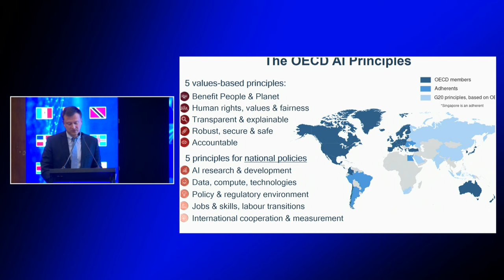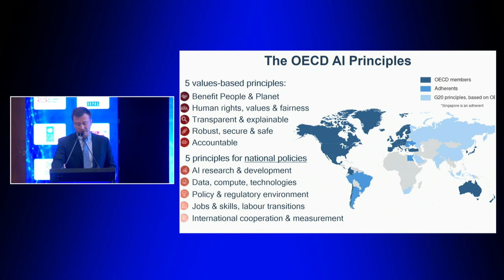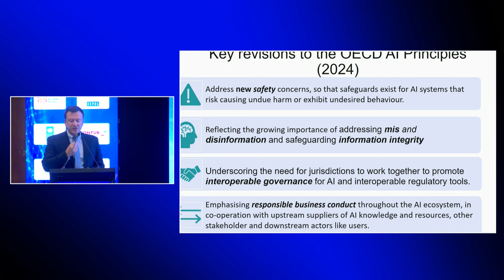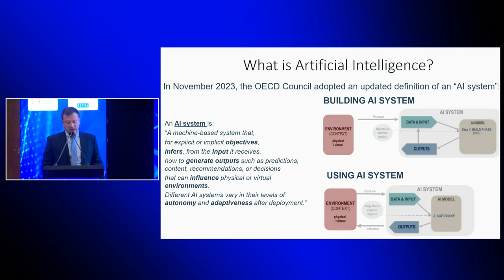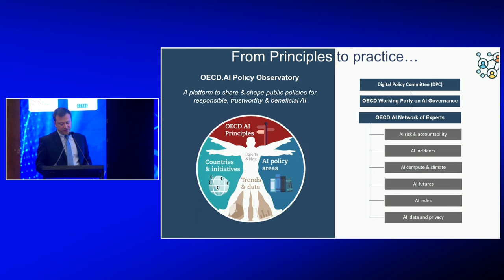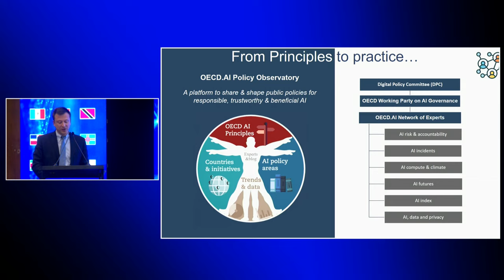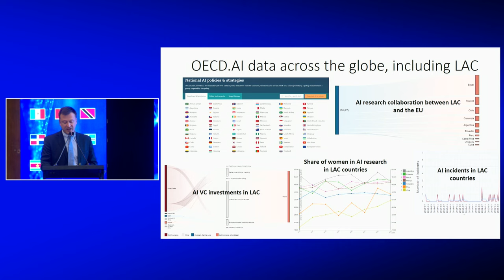Juraj Čorba: La Importancia de la Diversidad en la Implementación de los Principios de IA de la OCDE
Así fue la intervención de Juraj Čorba, Presidente del Grupo de Trabajo sobre Gobernanza de la Inteligencia Artificial (AIGO) de la OCDE, titulada "Una Variedad Significativa y Saludable". En este video, Čorba explica cómo los diferentes enfoques en la implementación de los Principios de IA de la OCDE en distintas jurisdicciones pueden ser beneficiosos. Aprende por qué la diversidad en las estrategias de gobernanza de la IA es clave para el desarrollo global, promoviendo soluciones adaptadas a las necesidades específicas de cada región.